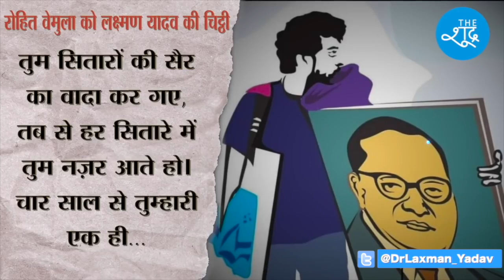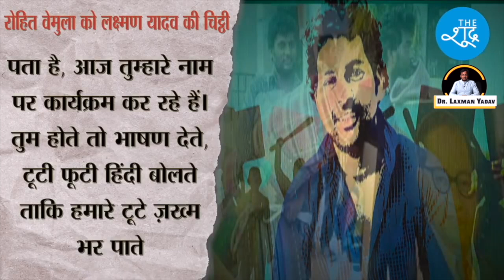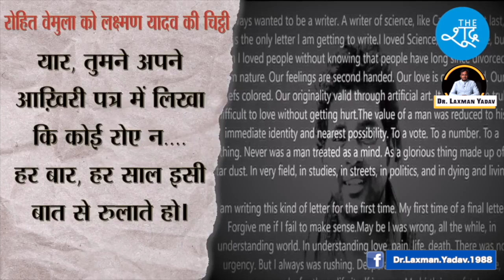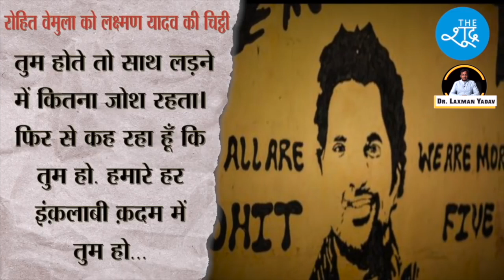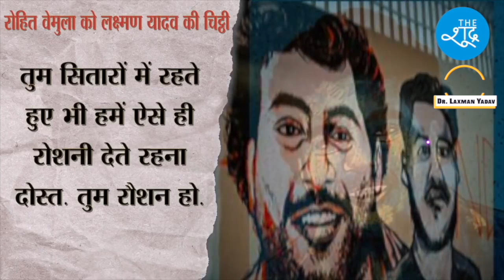शहादत दिवस के दिन साथी Rohit Vemula के नाम Dr Laxman Yadav की एक भावुक चिट्ठी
शहादत दिवस के दिन साथी RohitVemula के नाम DrLaxmanYadav की एक भावुक चिट्ठी

मैं, लक्ष्मण यादव, दिल्ली विश्वविद्यालय में पढ़ाने वाला एक असिस्टेंट प्रोफ़ेसर हूँ . सामाजिक, सांस्कृतिक व राजनीतिक मसलों पर सोचना, समझना, पढ़ना, लिखना, बोलना और बातें करना अच्छा लगता है.

 सामाजिक न्याय की वैचारिकी से बेहद प्रभावित हूँ. सामाजिक न्याय के भीतर आर्थिक और लैंगिक न्याय का समर्थक हूँ. न्याय, समता और समानता पर आधारित मोहब्बत से सराबोर दुनिया का ख़्वाब देखता हूँ.

Teligram :-